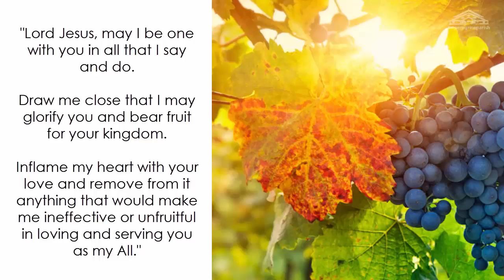Sunday (April 29): "Abide in me, and I in you" Scripture: John 15:1-8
Daily Quote from the early church fathers: Cleansed by Jesus' word, by Basil the Great, 329-379 A.D.

"So the world - life enslaved by carnal passions - can no more receive the grace of the Spirit than a weak eye can look at the light of a sunbeam. First the Lord cleansed his disciples' lives through his teaching, and then he gave them the ability to both see and contemplate the Spirit. He says, 'You are already made clean by the word I have spoken to you' (John 15:3). Therefore 'the world cannot receive him, because it neither sees him nor knows him... You know him, for he dwells with you' (John 14:17). Isaiah says, 'He who settled the earth and the things in it; and gives breath to the people on it, and Spirit to them that tread on it' (Isaiah 42:5). From this we can learn that those who trample earthly things and rise above them become worthy to receive the gift of the Holy Spirit." (excerpt from ON THE HOLY SPIRIT 22.53)